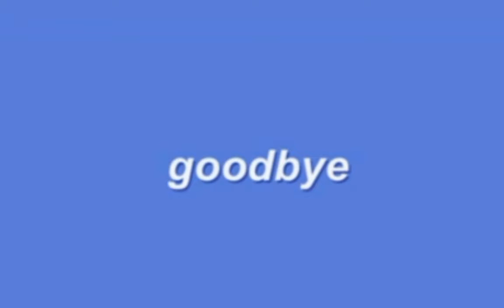If I get comet hit, the video ends.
Just like @ParashockX